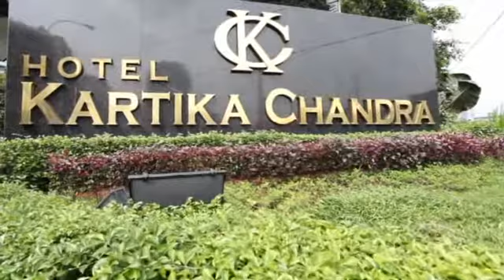Gatut and Putri's - The Wedding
Music "You and I Both" by Jason Mraz (Label: Elektra)